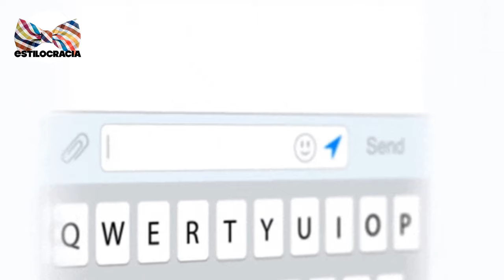😱 🔥 ENCONTRARTE A TU EX NOVIA!! REACCIONA así y LA SORPRENDERÁS...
SI TE ENCONTRASTE A TU EX NOVIA REACCIONA DE ESTE MODO Y LA SORPRENDERÁS

00:00 Introducción
03:42 Control
04:17 Aceptación
05:11 Charla
05:56 Límites
07:41 Nuevas parejas
08:13 Sé tu mismo
09:05 Despedida

Visita nuestro sitio asociado de Amazon para productos de tu interés: